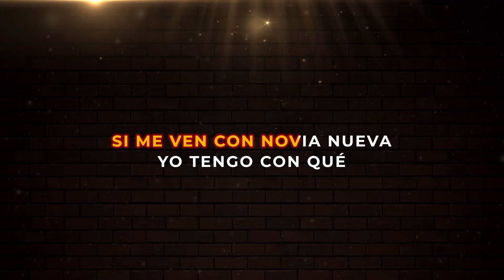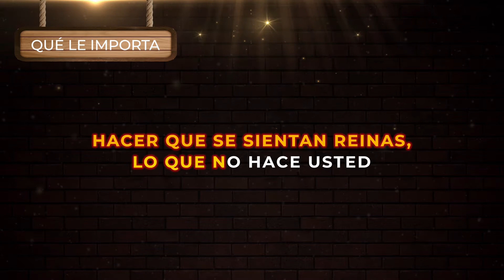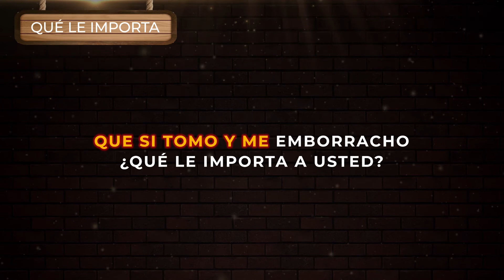Ciro Quiñonez - Qué le Importa | Música Popular con Letra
Qué le Importa (Video con Letra) Ciro Quiñonez | Escucha y canta El éxito de siempre de la música regional popular colombiana de despecho para beber en la cantina 2021

🎤 Letra:

Todos vinimos
a este mundooo

a servir
no pa' criticar

Lo que hagas
mal en esta vida

Algún día lo
debes pagaaar

Por eso es que no le
hagooo daño a nadie

Soy buen amigo,
buen novio y amante

Pero la envidia,
la gente en la calle

Me puso a
pensar

Que si tomo y me emborracho
¿Qué le importa a usted?

Que si viajo y visto bueno
pa' eso trabajé

Si me ven con novia nueva
yo tengo con qué

Hacer que se sientan reinas,
lo que no hace usted

pa' eso trabajé

Si me ven con novia buena

Me critican
sin conocerme

sin detenerse
a preguntaaar

Cómo me ha
tocado en la vida

pa' tener mi
tranquilidad

Me puso a
pensar

pa' eso trabajé

pa' eso trabajé

Lo que no haaace
usteeeeeeed